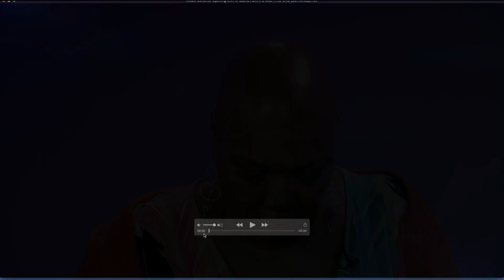Model Behavior with Sharon Quinn-Season 13/Ep. 111: Industry Icons & Pioneers - Renauld White Pt. 2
In part 2 of a 2 part series of Model Behavior with Sharon Quinn, Legendary Fashion Industry Icon, Pioneering Model, Actor & Activist Renauld White sits down with Host Sharon Quinn to continue our conversation about his career path as a model AND pioneering activism that helped him carve out a hugely successful career path as a model in the early days of fashion.

Model Behavior with Sharon Quinn airs every Saturday at 11:30AM on MNN Lifestyle Channel 2 (FIOS 34, RCN 83, TWC 56 and 1996, TWC HD 1993). You can also live stream it